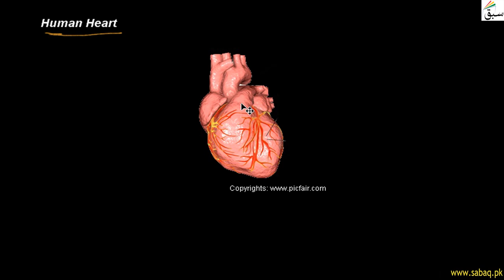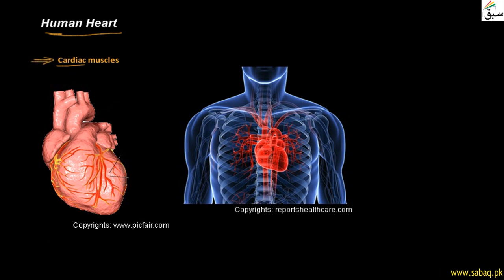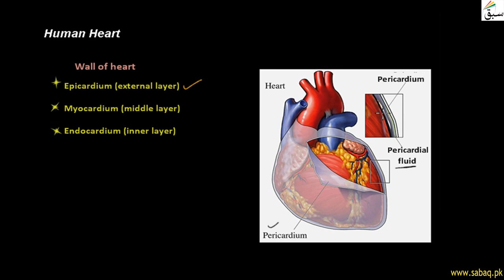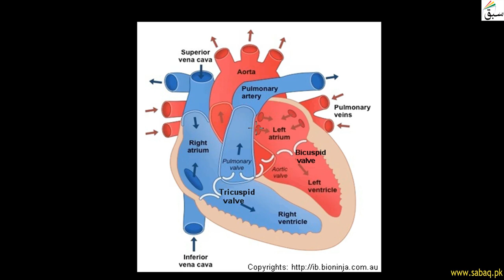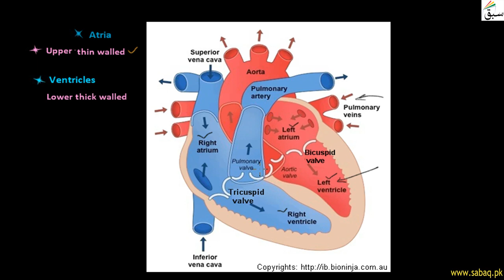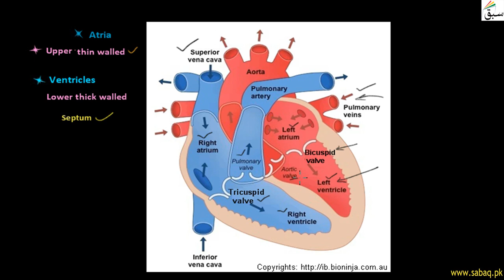Structure of Human Heart, Biology Lecture | Sabaq.pk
This video is about: Human Heart-Transport, Biology Lecture | Sabaq.pk |

The human heart has four chambers: two upper chambers (the atria) and two lower ones (the ventricles)

Practice tests and free video lectures for Physics, Chemistry, Biology, Maths, Computer Science, English & on more subjects are also available at Sabaq.pk. So, subscribe to Sabaq.pk/Sabaq Foundation now and get high marks in your exams.

CLASSES WE COVER AT SABAQ.PK / SABAQ FOUNDATION:
1. KG
2. Class 1
3. Class 2
4. Class 3
5. Class 4
6. Class 5
7. Class 6
8. Class 7
9. Class 8
10. Class 9
11. Class 10
12. Class 11
13. Class 12
14. Class 13
15. Class 14
16. MCAT
17. ECAT

BOARDS WE COVER AT SABAQ.PK / SABAQ FOUNDATION:
1. FBISE
2. Sindh Board
3. KP Board
4. Baluchistan Board
5. Cambridge

STUDY MATERIAL WE OFFER AT SABAQ.PK / SABAQ FOUNDATION:
1. Physics Lectures
2. Chemistry Lectures
3. Mathematics Lectures
4. Biology Lectures
5. English Lectures
6. General Science Lectures
7. Computer Science Lectures
8. General Math Lectures
9. Accounting Lectures
10. Statistics Lectures
11. Advance Accounting Lectures
12. Cost Accounting Lectures
13. Practice Tests
14. Physics Practical
15. Chemistry Practical